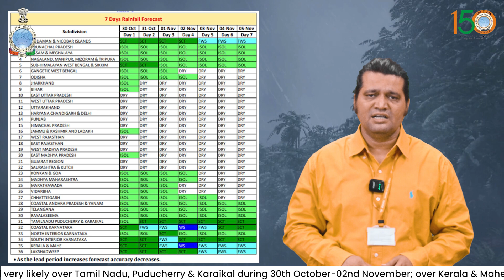Heavy rainfall likely over Tamil Nadu, Puducherry & Karaikal during 30th October-02nd November